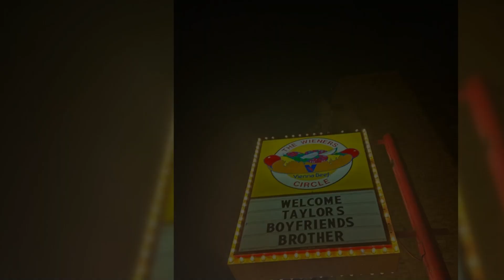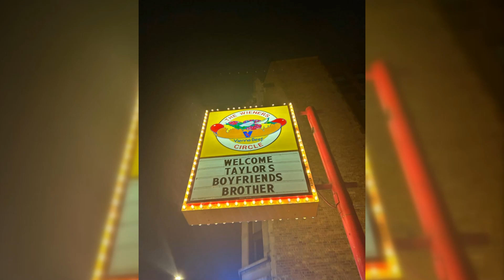The Wiener's Circle Roasts Jason Kelce Over Taylor Swift Connection: A Banter-filled Bite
WienerCircleTrollsKelce: Chicago's Wiener's Circle playfully teases Jason Kelce over his brother Travis' relationship with Taylor Swift, welcoming "Taylor's boyfriend's brother" with a nod to Swift's hit song "Mean." 🌭🎤
Kelce, Jason Racist Attitude Towards Brother Travis and His Fiancée, Taylor Swift, at Chicago Restaurant
Famous for its "verbal abuse" humour with customers, The Wiener's Circle in Chicago recently poked fun at NFL star Jason Kelce—brother of Travis Kelce, who is rumoured to be seeing Taylor Swift. "Welcome Taylor's boyfriend's brother," read the sign outside the institution, referring to the relationship between Travis Kelce and the pop singer.
As a witty title, the Instagram post read "Mean (Wiener Circles Version)," referencing the 2010 smash hit "Mean" by Taylor Swift. The eatery made fun of Jason Kelce's relationship with Taylor Swift's boyfriend, even though he had won a Super Bowl and been named to People's "Sexiest Man Alive" issue.
Taylor Swift is now in Argentina for the international leg of her Eras Tour, and a female staffer of The Wiener's Circle, known for its lively banter, poked fun at Travis Kelce, saying that he is "too busy chasing Taylor Swift" and going to her concerts. Engaging in lighthearted chat with the employee, Jason Kelce playfully brought up his brother's role with the Kansas City Chiefs, seemingly unfazed by the teasing.
Jason Kelce made diners chuckle in a video the eatery released in which he playfully retorted at a staff of Wiener's Circle. Humorously, he said, "Food was amazing," and he even made fun of the restaurant's service. Disappointing service.
in the same time, Buenos Aires locals noticed Travis Kelce and Taylor Swift holding hands in the Four Seasons Hotel's Elena restaurant. The pair sat down to dinner together, with Swift's dad, Scott Swift, joining them. Before getting back to his NFL duties, Travis Kelce is slated to attend one of Taylor Swift's Eras Tour gigs during his brief break to Argentina.
With Taylor Swift's Buenos Aires gig cancelled due to weather, supporters of the couple are waiting with bated breath for Travis Kelce to make an appearance at Saturday's rescheduled concert—his first Eras Tour show since the beginning of their relationship.